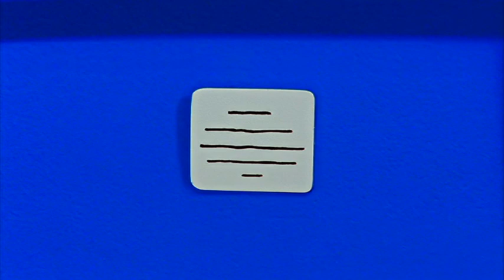Miffy Has An Unexpected Day | Cartoons for Children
One sunny day Miffy decides to visit Poppy Pig. But Poppy is not at home. So she goes to find Melanie, but Melanie turns out to be ill. Then when Miffy looks for Snuffy  to play ball with her, she finds her fast asleep. When Miffy tries to find her kite there is no wind!!  In the end she decides it’s better to go home and there she finds a nice book to read. It wasn’t such a bad day after all.